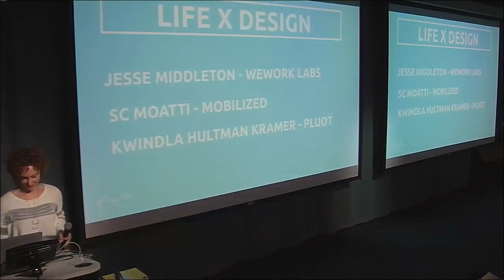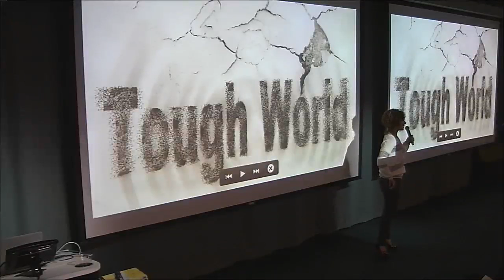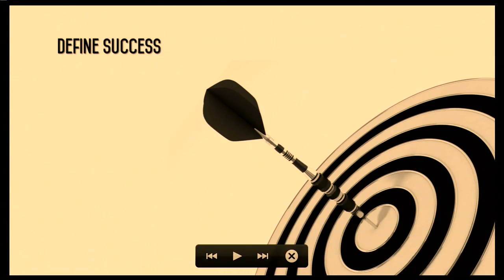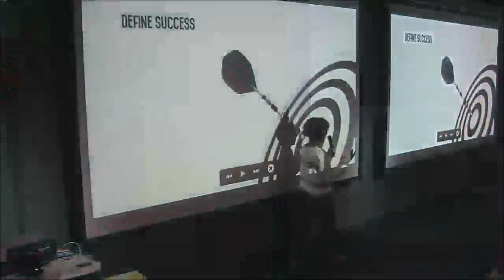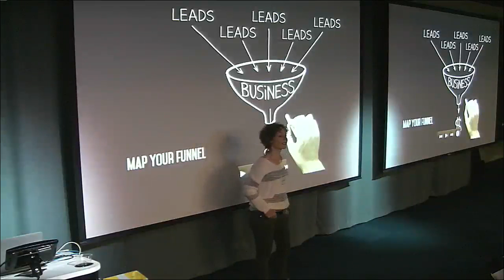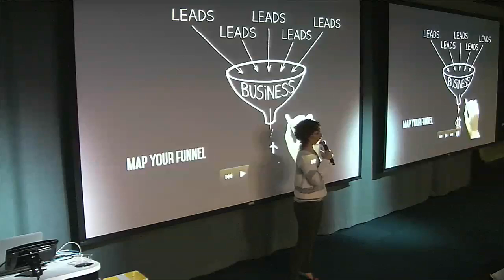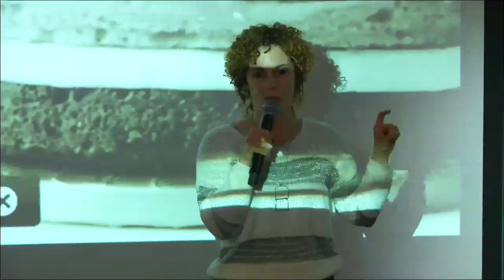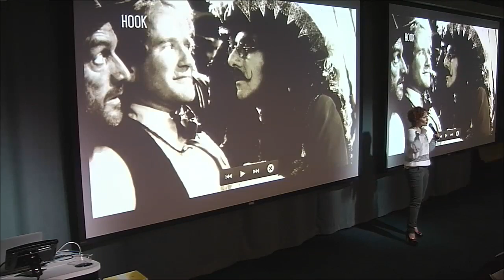Life x Design (2 of 3): SC Moatti, author or "Mobilized" (presented at Designers + Geeks)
This session of Designers + Geeks looks at the evolution of careers, working environments, and living situations.

This is part 2 of 3, with SC Moatti, author of "Mobilized: An Insider's Guide to the Business and Future of Connected Technology" presenting.